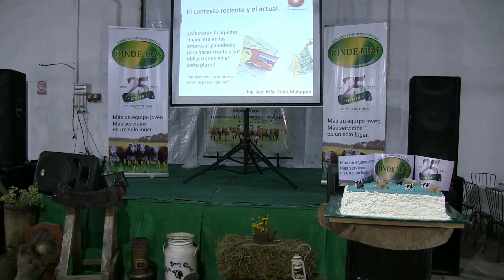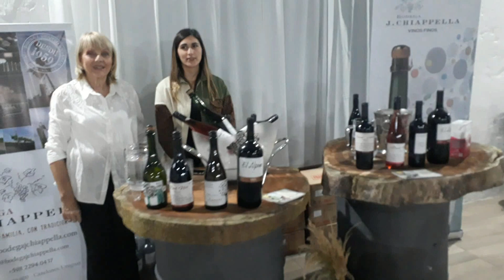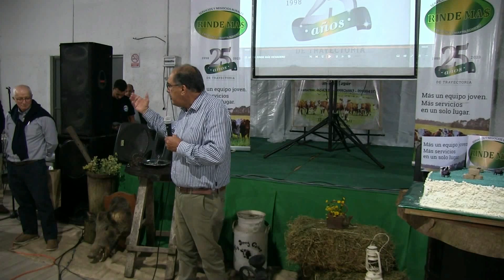25 AÑOS ESCRITORIO RINDE MAS TS 1089